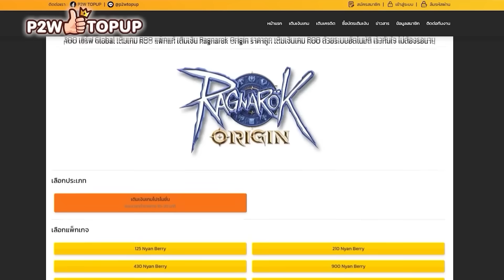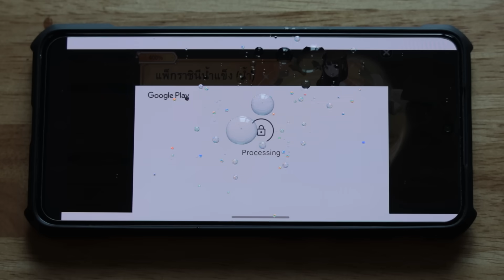จัดเต็ม 5 หมื่น ล่าจักร บูม แบบเบิ้ม เบิ้ม SMW Chronicles